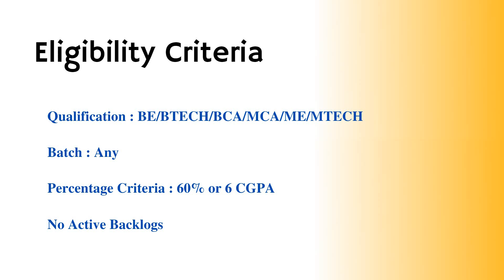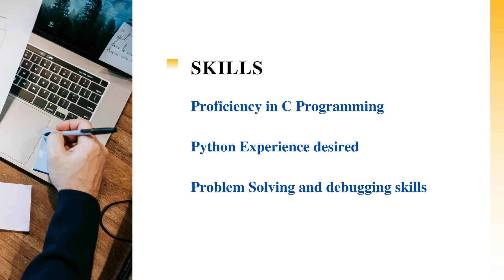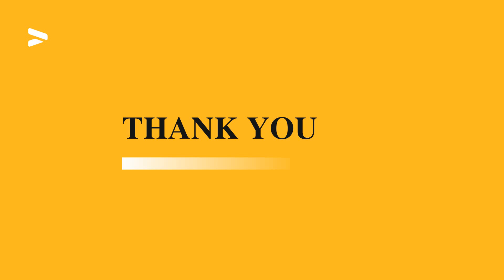Altair Engineering Off Campus Hiring Freshers for the Role of Software Development Engineer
Company Name : Altair
Experience : Freshers
Batch : any
Salary : 7-8 LPA

Skills:
Programming Skills
Linux
Networking
Operating System